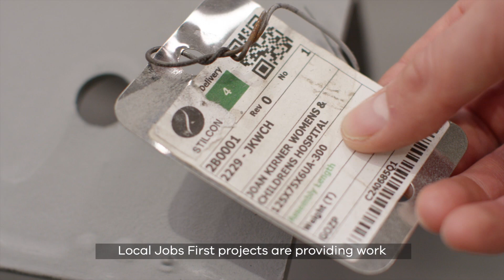Local Jobs First: Joan Kirner Women’s and Children’s Hospital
The new Joan Kirner Women’s and Children’s Hospital will be a world-class paediatric and maternal health for Melbourne’s West.

This project is delivering with a commitment to 85% local content, under the Local Jobs First – Victorian Industry Participation Policy. As a result, around 33 outstanding Victorian businesses are contributing to this project – supporting 130 local jobs, including 30 Victorian apprentices and trainees.